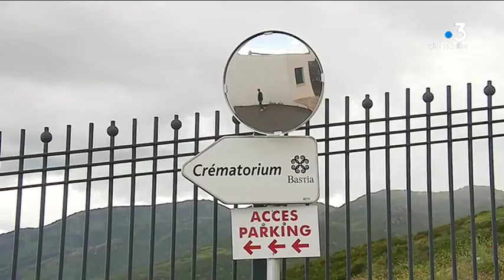Mur effondré - Quel avenir pour le cimetière de l'Ondina à Bastia ?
Inauguré il y a seulement cinq ans, le cimetière de l'Ondina sur les hauteurs de Bastia présente des désordres importants. Des tombes ont dû être déplacées après qu'un mur s'est effondré et l'accès à une partie du cimetière reste soumis à autorisation.

Intervenants - Françoise Morazzani, tante d'un défunt; Pierre Savelli, maire de Bastia.

Equipe - Emilie Arraudeau, Typhaine Urtyzverea